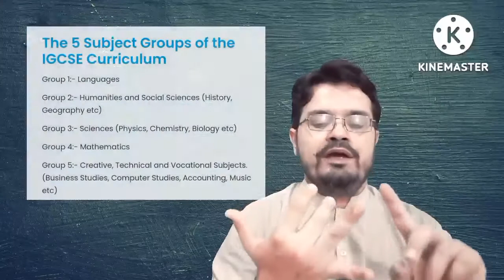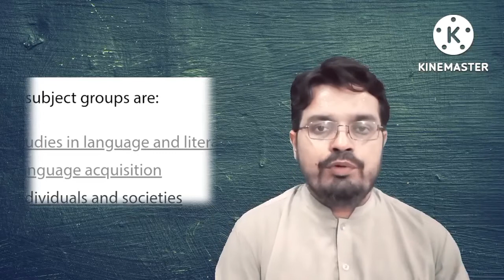The best qualification for going abroad | O'Levels IGCSE IB or 9th 10th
Which qualification is the best for going abroad?
Is IGCSE better than O'Levels?